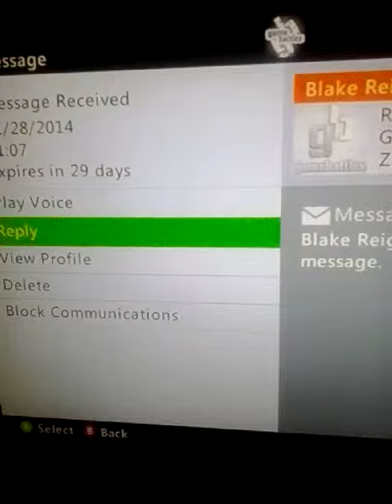GB SL dispute against GT Blake reign